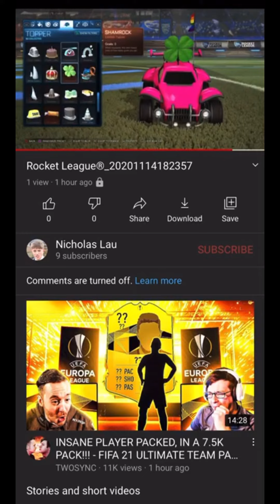Learn the alphabet with The Fellas